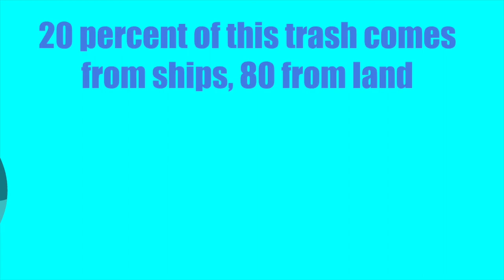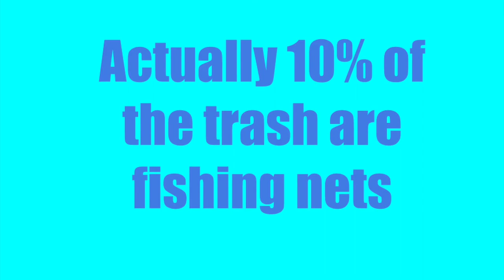Pacific Garbage Patch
This video explains the Pacific garbage patch, how big it is, where it is and more!